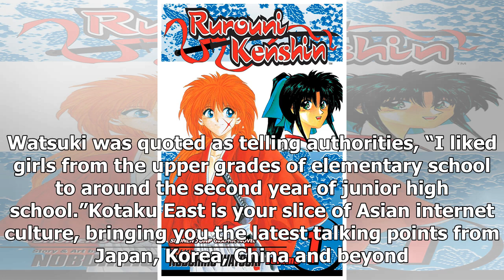Rurouni Kenshin Creator Fined For Child Pornography Possession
Image: HuluLast fall, Rurouni Kenshin creator Nobuhiro Watsuki was charged with possession of child ...